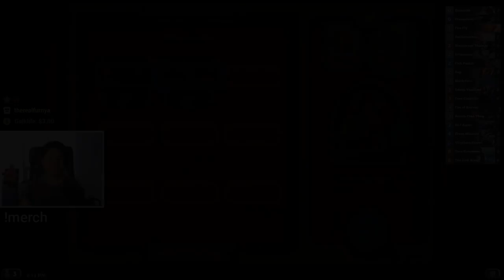BURGLE ROGUE With TESS GREYMANE Is INSANE! | THE WITCHWOOD | HEARTHSTONE | DISGUISED TOAST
Disguised Toast plays against a Lady In White Priest, with Burgle Rogue. After playing Archbishop Benedictus, Disguised Toast uses his own deck against him to win!